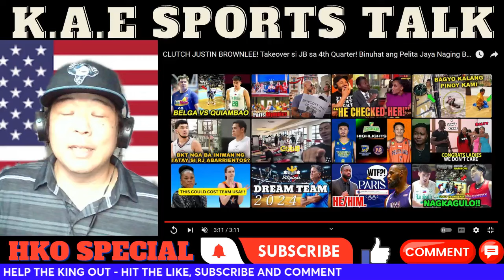Justin Brownlee Takes Over In The 4th Quarter Of His Playoff Game